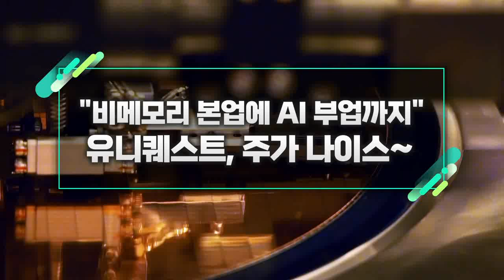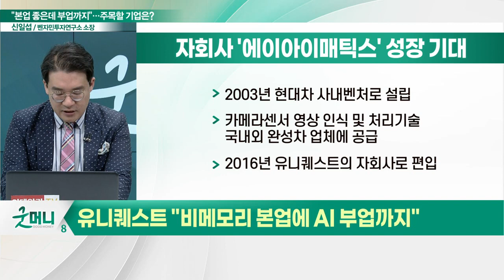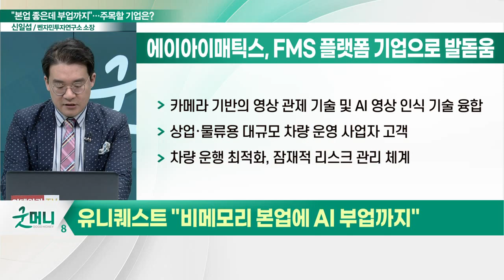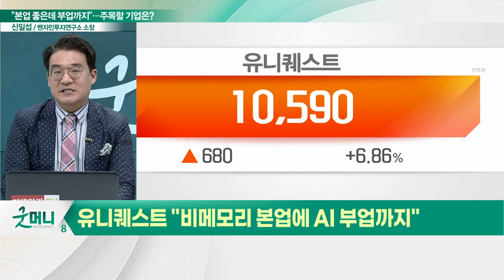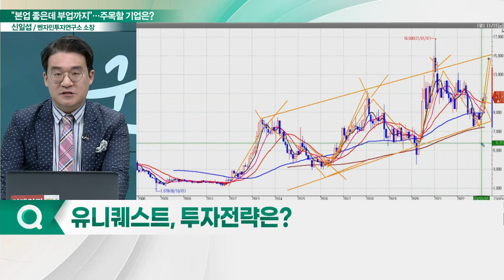유니퀘스트(077500), 주가 나이스~ "비메모리 본업에 AI 부업까지"_신소장의 시그널 (20230316)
유니퀘스트(077500) "비메모리 본업에 AI 부업까지"
- 고객 요구에 맞춰 비메모리 반도체 솔루션 제공
- 자회사 '에이아이매틱스' 성장 기대
- 에이아이매틱스, FMS 플랫폼 기업으로 발돋움